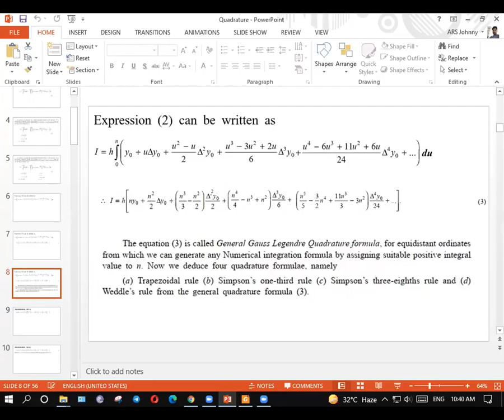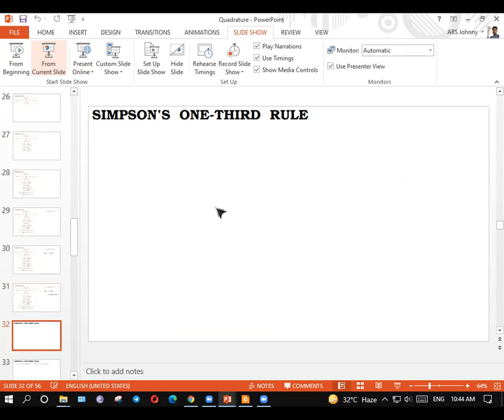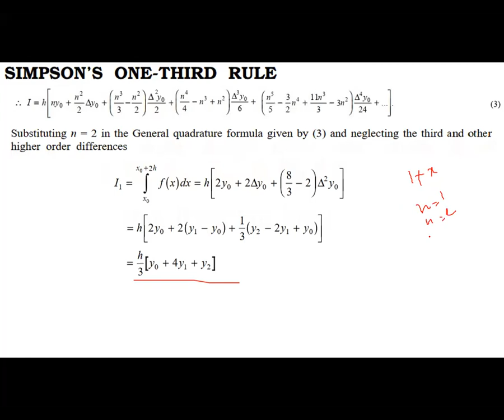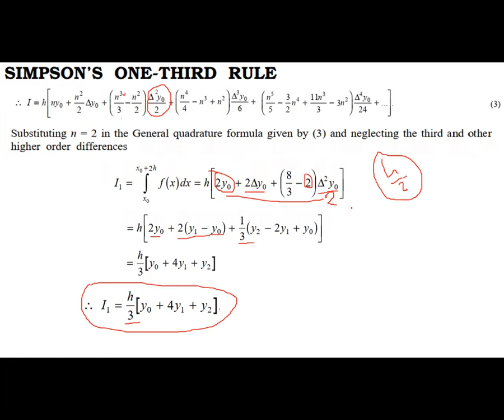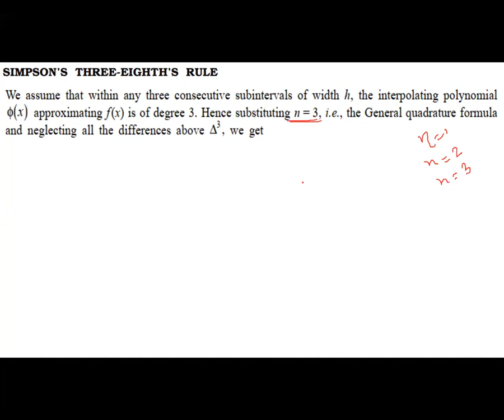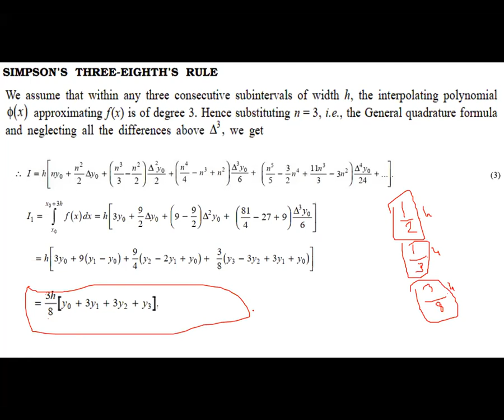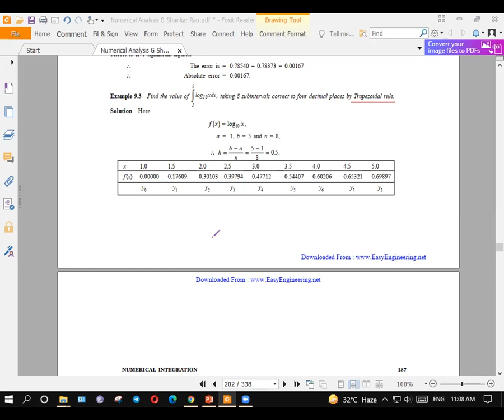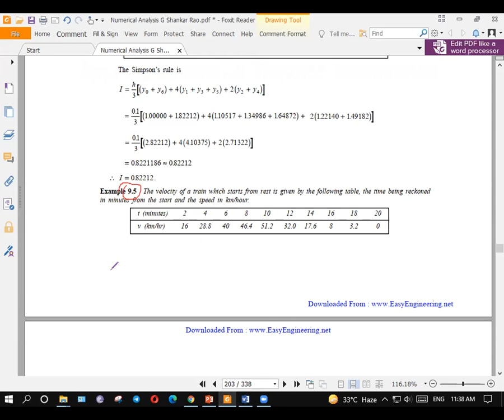Simpson's Formula CSE 231 Class F5 12 10 2021